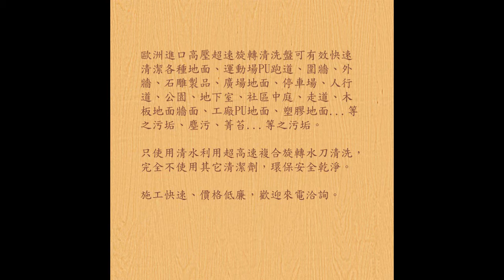止滑防滑-小黑蚊防治防滑止滑,浴室防滑,浴室止滑,防滑液,止滑液,防滑劑,止滑劑,防滑防滑防滑,止滑止滑止滑